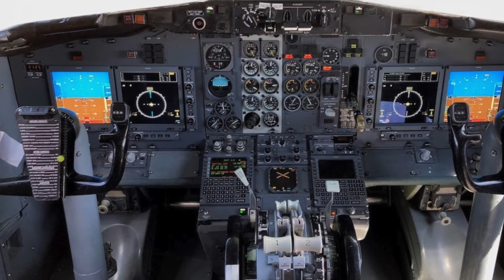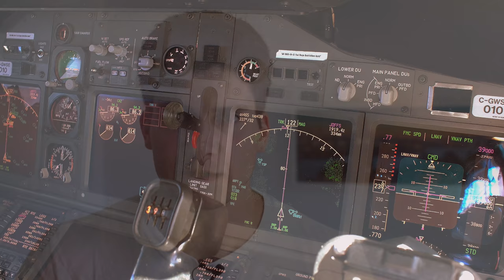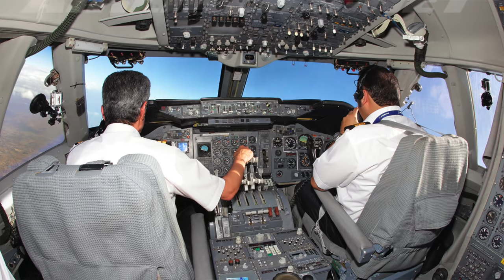Die ältesten BOEING-MASCHINEN für Passagiere! AeroNews